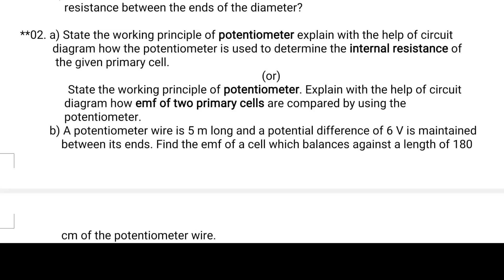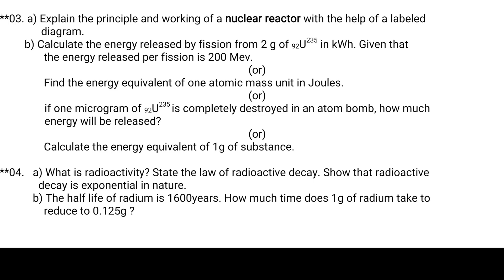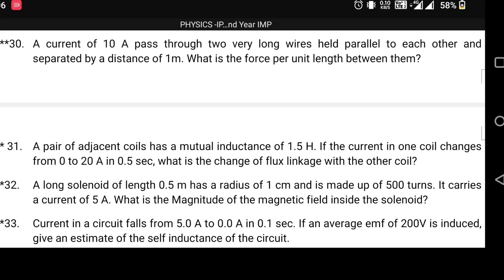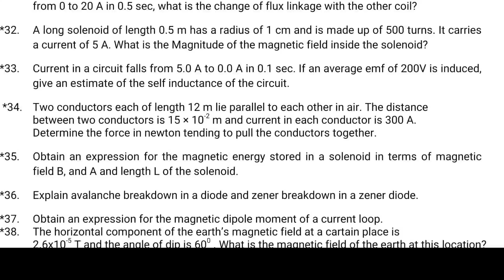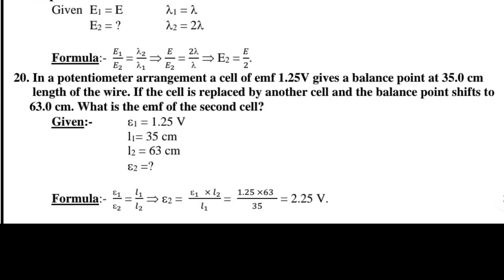Second year Physics important questions AP,TS,How to get 60marks in Sr inter Physics IPE March 2023